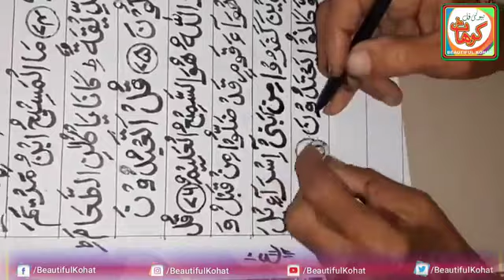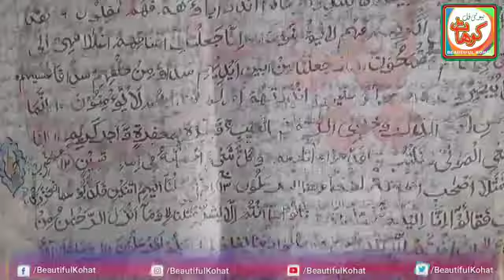کوہاٹ کا ستر سال بوڑھا آدمی جس نے آپنے ہاتھ سے پورا قرآن مجید کو لکھا ہے